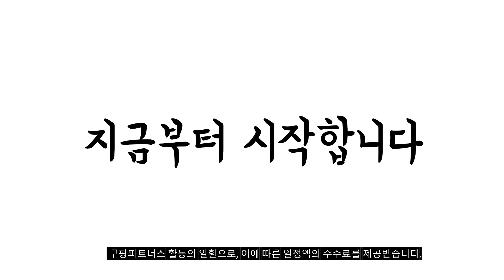2023년 나에게 맞는 아이뮤즈gs10 추천순위 TOP10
❤️❤️❤️ 아이뮤즈gs10 구매 가격 평점 리뷰 정리해 봤어요! ❤️❤️❤️
[00:06]
10위. 아이뮤즈 안드로이드 태블릿 PC 10인치 뮤 패드 [129,000원]

[00:11]
9위. 아이뮤즈 10인치 안드로이드 태블릿PC 전용 도킹키보드 뮤패드 [55,300원]

[00:17]
8위. 회전공용케이스 뮤패드GS10-회전-공용케이스 블랙 [6,500원]

[00:22]
7위. 아이뮤즈 10인치 안드로이드 태블릿PC 전용 스타일러스 펜 [69,500원]

[00:28]
6위. 아이뮤즈 뮤패드 GS10 Wifi 32GB OTT 동영상 [129,000원]

[00:33]
5위. 아이뮤즈 안드로이드 태블릿 PC 뮤패드 H10 RAM [175,200원]

[00:39]
4위. 태블릿PC 회전 케이스 블랙 [6,750원]

[00:44]
3위. 아이뮤즈 뮤패드 L10 LTE 태블릿 PC + [143,200원]

[00:50]
2위. 아이뮤즈 안드로이드 뮤패드 태블릿PC RS10 Wi-Fi 다크 [127,200원]

[00:55]
1위. 아이뮤즈 안드로이드 뮤패드 GS10 태블릿 PC Wi-Fi [103,200원]